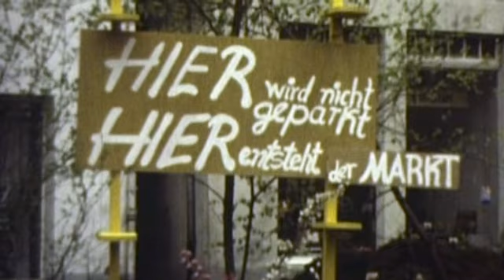Abbruch St Laurentius kirche